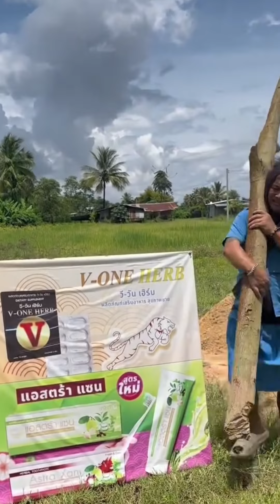ด.ช โหน่งไปเอาเสื้อใครมา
ดูหนังออนไลน์ ดูหนังฟรี หนังhd ดูซีรีย์ หนังใหม่อัพเดททุกวัน
ดูหนังออนไลน์อัพเดทก่อนใคร สุดยอดเว็บดูหนังฟรี ภาพคมชัดระดับหนังhd หนังใหม่ 2024 ดูได้เต็มอิ่มไม่เสียค่าบริการหรือค่าธรรมเนียม ไม่มีโฆษณามากวนใจ ดูหนังฟรี 24 ชม. ดูซีรีย์ออนไลน์ ดูหนังnetflix หนังใหม่ชนโรง หนังฝรั่ง หนังไทย หนังตลก การ์ตูน  หนังโป๊ AV  ดูได้ทุกที่ทุกเวลาสะดวกสบาย เพียงแค่ท่านมีอินเทอร์เน็ต ดูหนังพากย์ไทย ดูหนังเต็มเรื่องไม่มีตัดต่อ อยากดูหนังใหม่ขอมาได้เลยทันที ทีมงานของเราพร้อมจัดหาหนังใหม่ๆมาอัพเดททุกวัน ทุกท่านจะได้ดูหนังก่อนใครอย่างแน่นอน